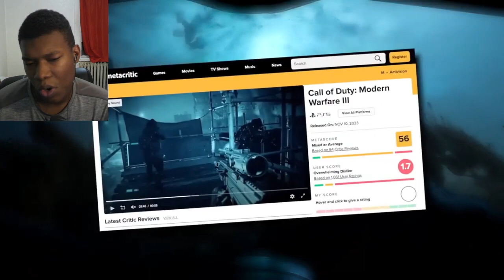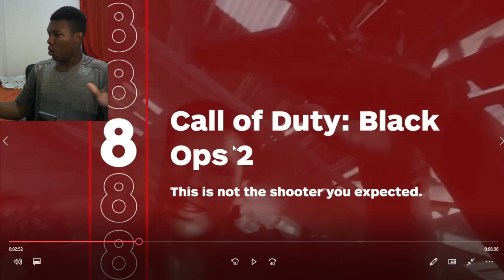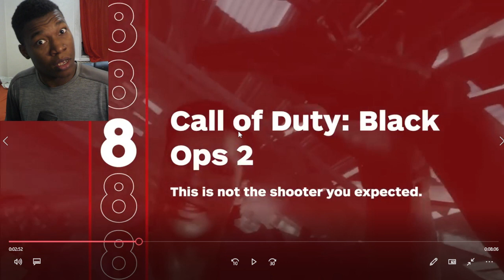Top 10 Call of Duty Games REACTION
Top 10 Call of Duty Games